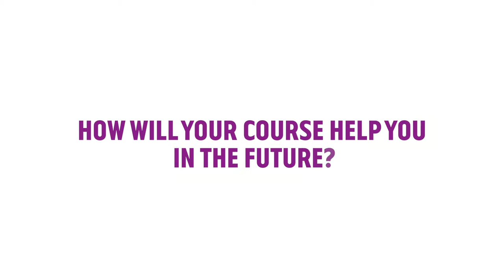Emma from Orkney - MSc Analytical Science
MSc Instrumental and Analytical Science student, Emma Hourston tells us about her studies and experience at RGU.
Find out more about our Labratory, Biomedical and Sport Science Courses